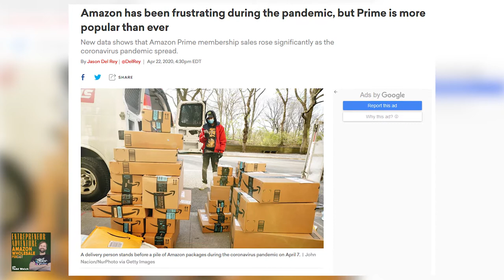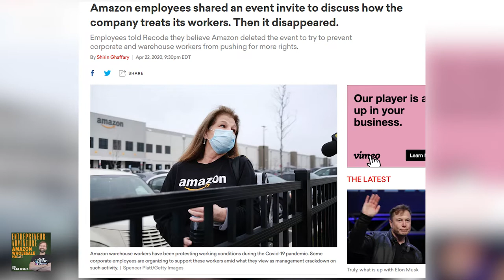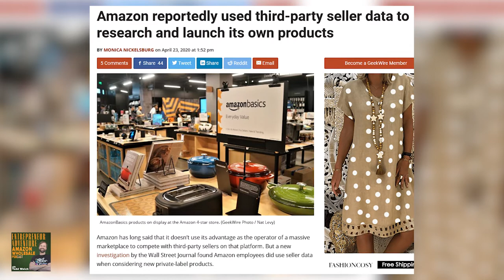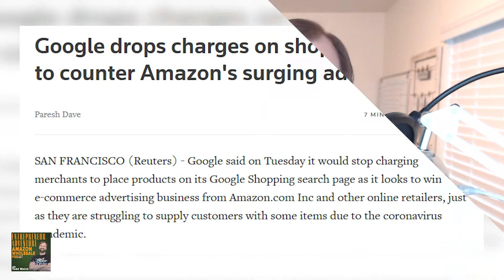Amazon Stealing Your Product Data, Google Trying to Compete for Sellers - Amazon Seller News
Are you sick of coronavirus headlines and dying to cut through the clutter and straight to content that's relevant to your business and your wallet? Look no further. In this episode of Amazon Seller School, we're breaking down the top Amazon stories of the week to keep you informed and ahead of the e-commerce tide.

Headlines In This Episode:

-Amazon has been frustrating during the pandemic, but Prime is more popular than ever
-Not Every Retailer Is Seeing An E-Commerce Boost From Coronavirus, With Amazon Among The Few Winners
-Amazon employees shared an event invite to discuss how the company treats its workers. Then it disappeared.
-Amazon reportedly used third-party seller data to research and launch its own products
-Google drops charges on shopping service to counter Amazon's surging ad sales
-US blacklists five Amazon foreign websites
-Amazon testing live video calls to vet third-party sellers

FIND GOLD PRODUCTS TO SELL: Amazon FBA Wholesale Mine & Refine Method